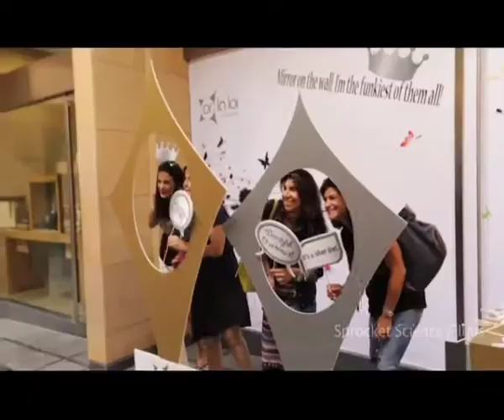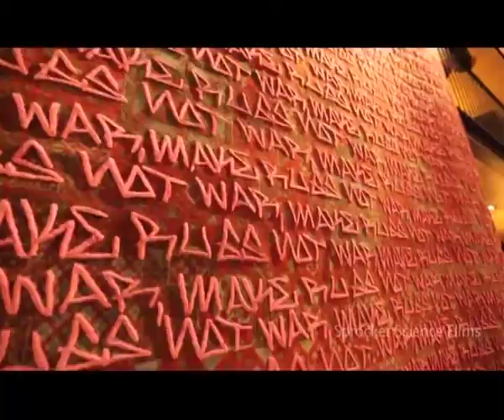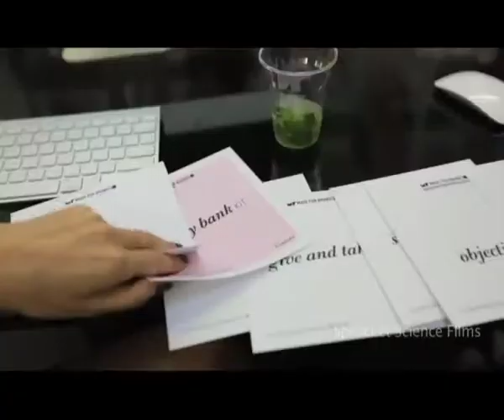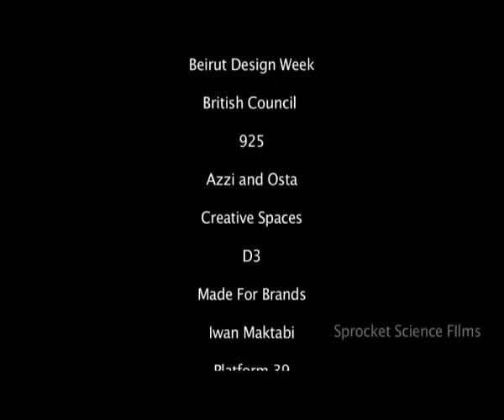Beirut Design Week Day 2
Beirut Design Week - Day 2 of the one week long festival to celebrate Lebanese Design. A nation at war makes peace within. Doreen Toutikian & Maya Kanough take us on a drive through the many events that are happening across their city. This is their 'Call To Action' -stirring participation between the creative communities they foster prosperity and peace, in a city awash with communal tension and war hovering on its horizon.